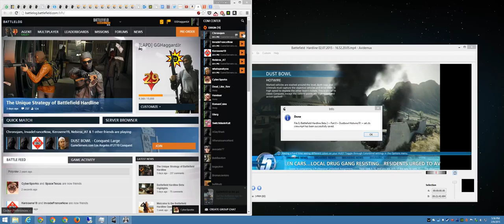Battlefield Hardline Beta 2 + Part 22 + Hour 3 of Dustbowl Conquest + mon cts crew